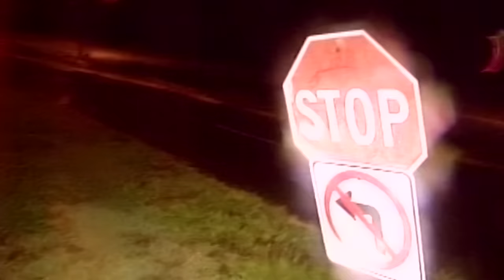Children of the Storm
Sociologists Alice Fothergill, University of Vermont, and Lori Peek, Colorado State, were recently in New Orleans to talk about their new book, Children of Katrina.